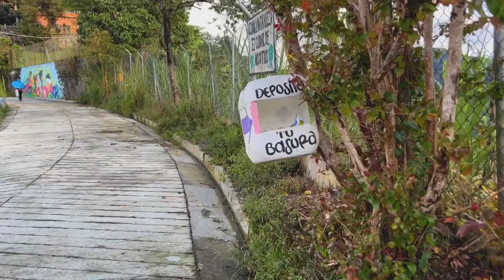150 ciudadanos se forman como dinamizadores de la cultura ambiental de Medellín - Telemedellín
En comunas como Manrique, Doce de Octubre, Villa Hermosa y Laureles, más de 150 ciudadanos se forman como dinamizadores de la cultura ambiental de Medellín, en la idea de fortalecer sus habilidades para emprender el liderazgo de 90 acciones pedagógicas que convocan los ciudadanos a tejer lazos e interacciones en el territorio.